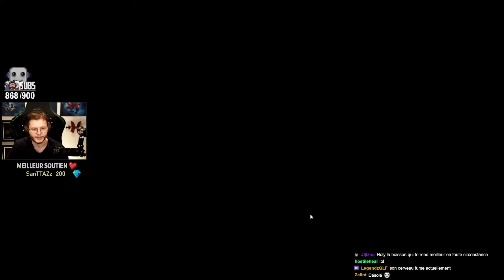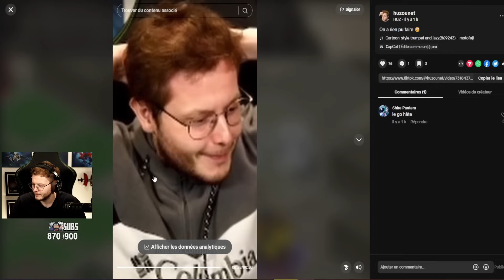Je me fais détruire sur Dofus…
Outro :
Bayslick - The End is Beer